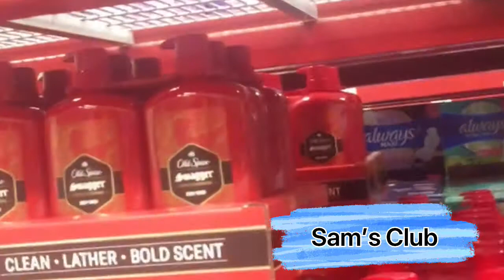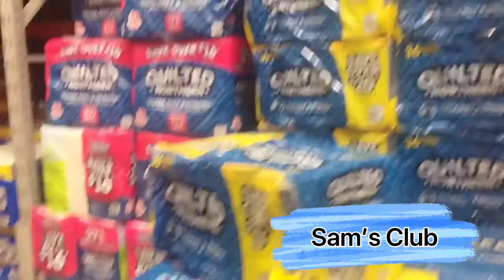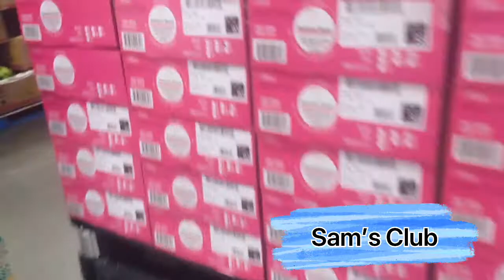Daily Vlog#108: Đi Chợ Sĩ “Sam’s Club” Đông Vui Và Nhiều Đồ Quá..!!!